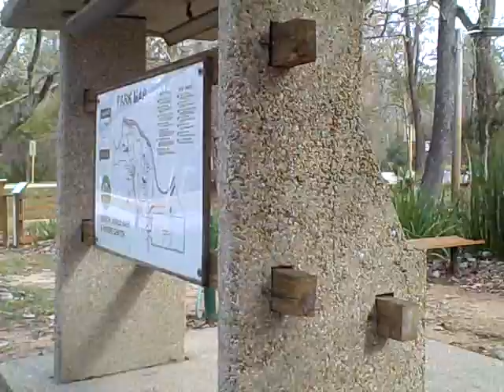Large Burmese Python And Various Snakes At Jones Nature Center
Jones Park is a nature sanctuary to a wide variety of plant, fungi, and wildlife. With over 300 acres of floodplain forest, Jones Park is home to a diverse group of amphibians and reptiles. From the tiny narrow-mouthed toads and baby Gulf Coast toads to seven-foot-long Texas rat snakes and American alligators, The local snake exhibit in the nature center is a great opportunity for park visitors to learn more about the native venomous and non-venomous snake species. Live specimens of all six species of venomous snakes that have been documented in Harris County can be viewed up close.You will find a diamond back water snake, buttermilk racer, southern copperhead and many others.